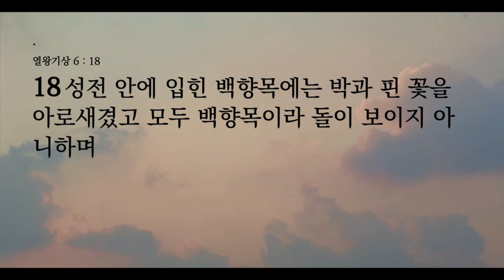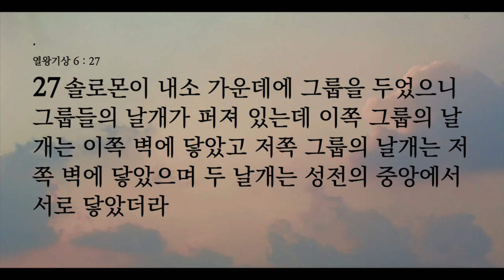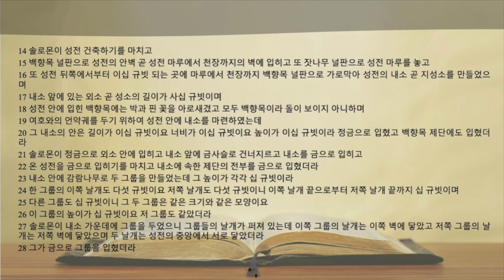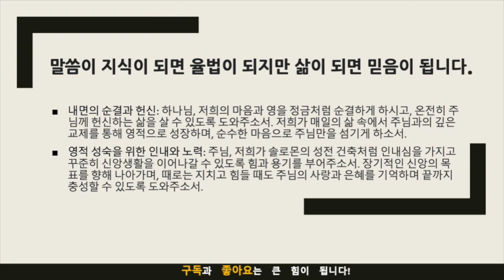생명의 삶 묵상노트 ㅣ "성전 건축: 하나님의 거룩함을 담은 헌신과 열정" (열왕기상 6:14-28)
음원출처 : 크리스찬 BGM